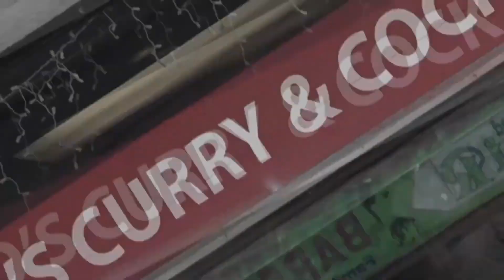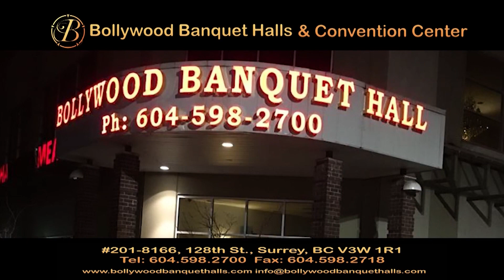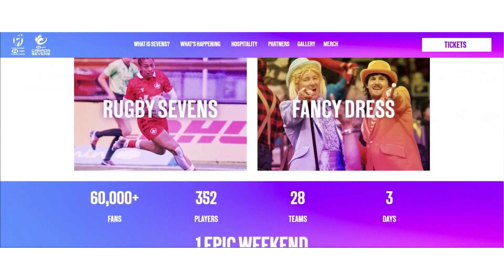Fiji in Focus 27 feb 2023